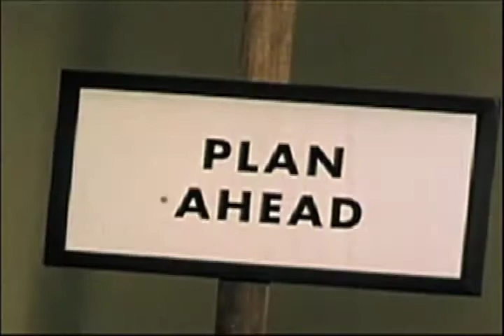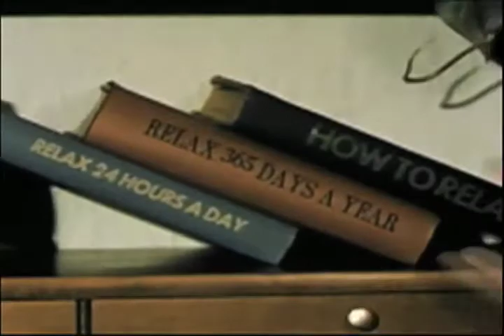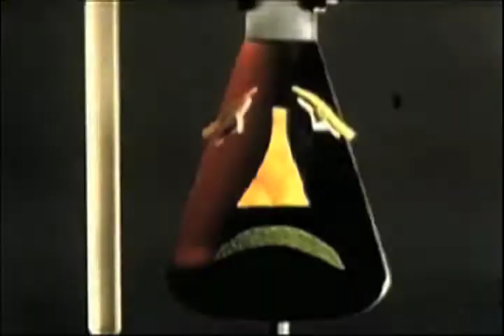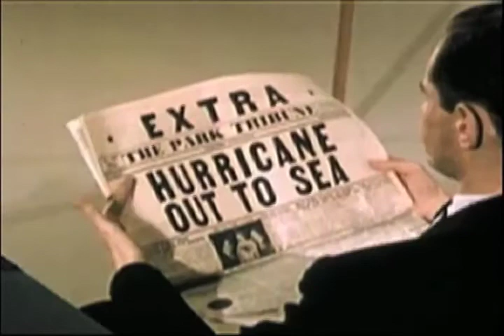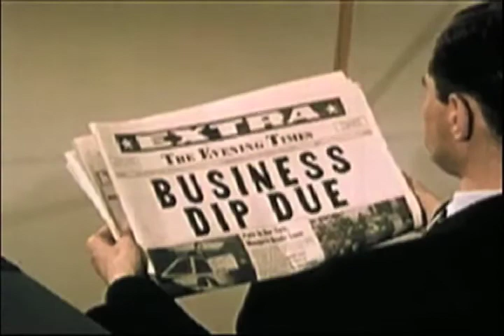Shoes And Socks Off - A Massive Excavation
The eighth track taken from the forthcoming Shoes And Socks Off album, 'Robin Hood Waiter Champion Have-Not', due out via Big Scary Monsters Records in August 2010.

A video for each track will be posted online week by week leading up to the release. This is number 8 of 10.

Footage from the film 'The Relaxed Wife' , found on the Prelinger Archives.